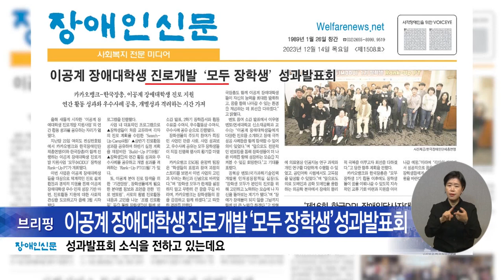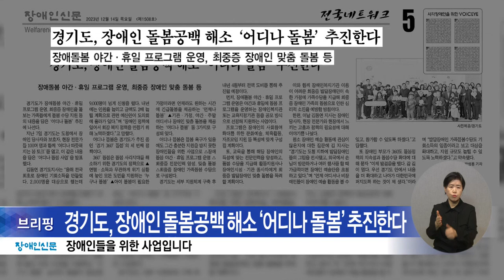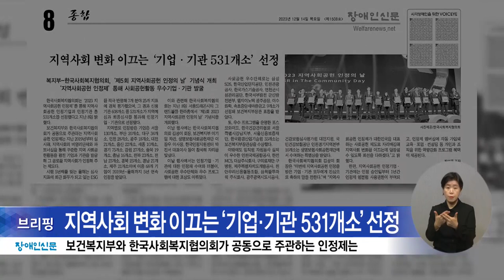복지TV뉴스24 _ 장애인신문 브리핑 / 2023.12.18